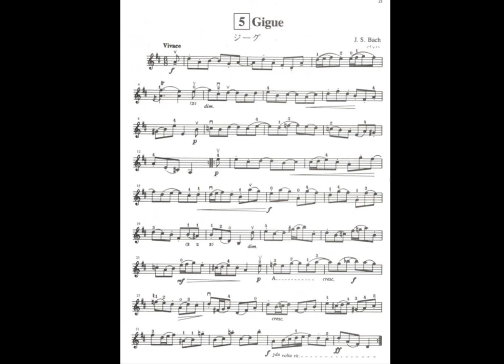Suzuki Volume 7 - No.5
Bach Gigue